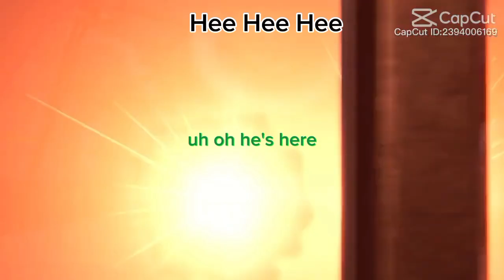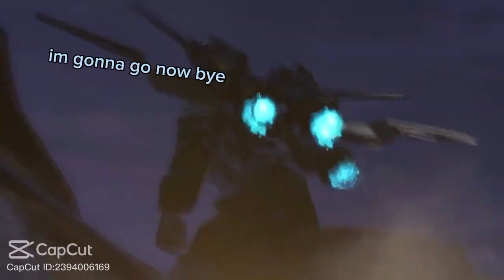Skibidi toilet 69 part 2 With Subtitles